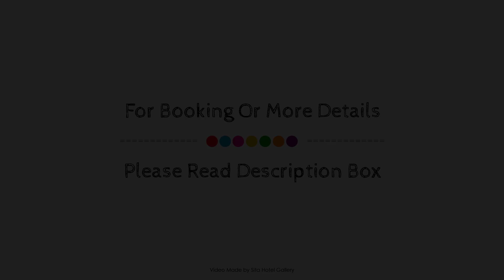Dilsara Holiday Resort, Anuradhapura, Sri Lanka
About Property:
Set in a prime location of Anuradhapura, Dilsara Holiday Resort puts everything the city has to offer just outside your doorstep. The hotel has everything you need for a comfortable stay. 24-hour room service, luggage storage, car park, room service, airport transfer are on the list of things guests can enjoy. All rooms are designed and decorated to make guests feel right at home, and some rooms come with internet access – wireless, internet access – wireless (complimentary), non smoking rooms, air conditioning, wake-up service. The hotel offers various recreational opportunities. No matter what your reasons are for visiting Anuradhapura, Dilsara Holiday Resort will make you feel instantly at home.
Searching For
1. Dilsara Holiday Resort - Anuradhapura
2. Dilsara Holiday Resort - Anuradhapura Virtual Tour
3. Dilsara Holiday Resort - Anuradhapura Rooms
4. Dilsara Holiday Resort - Anuradhapura Amenities
5. Dilsara Holiday Resort - Anuradhapura Videos
6. Dilsara Holiday Resort - Anuradhapura Offers
7. Dilsara Holiday Resort - Anuradhapura Deals
Audio Credit:
Track Title: Subway Dreams
Artist: Dan Henig